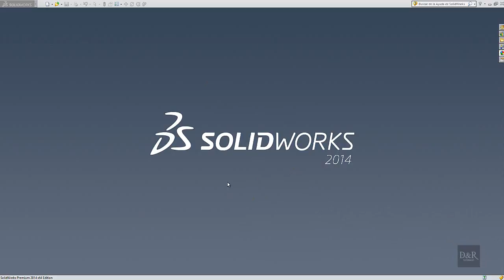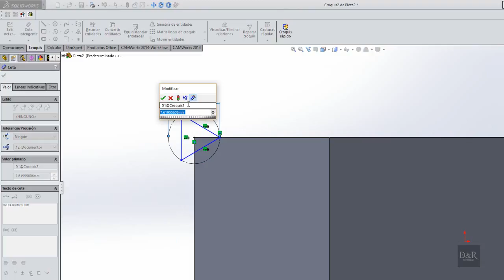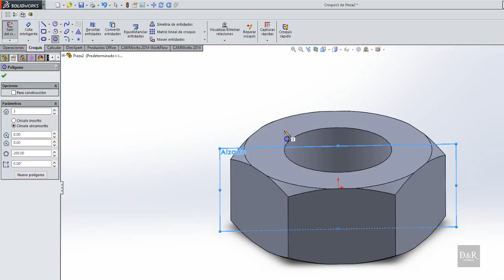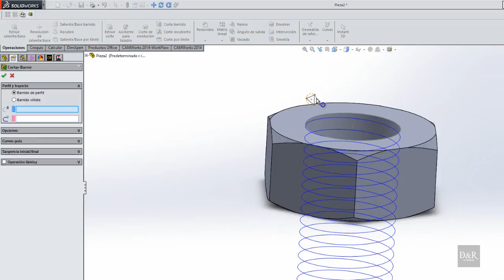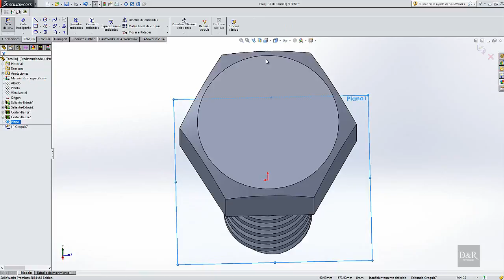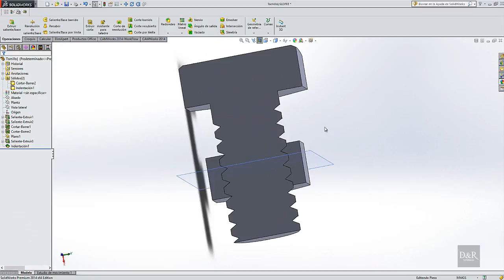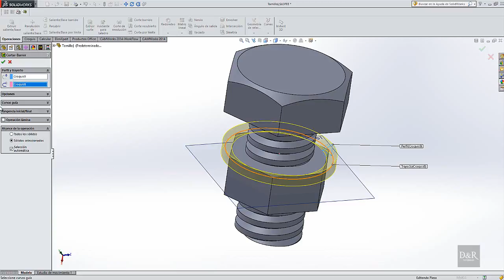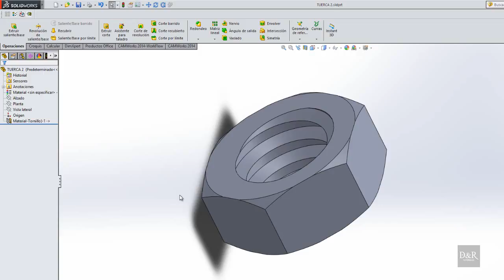2 Maneras para hacer una tuerca - Tutorial SolidWorks | D&R Tutoriales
En este tutorial te enseñamos 2 formas distintas, paso a paso para llevar a cabo el modelaje de una tuerca en SolidWorks.

1.- Diseñar una tuerca desde 0: 0:00 a 9:15
2.- Diseñar una tuerca a partir del tornillo para el que sera utilizada (Indentación):  9:16 a 18:56

Adquiere tus productos para realizar el proyecto del video en casa y muchos más.